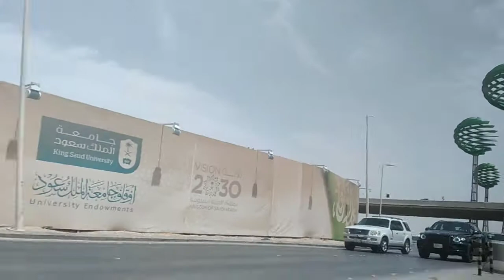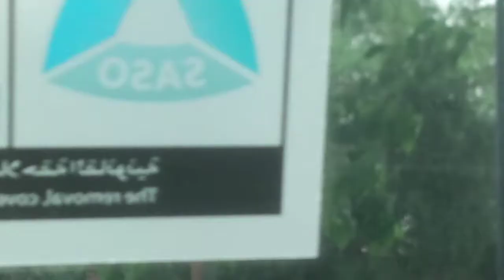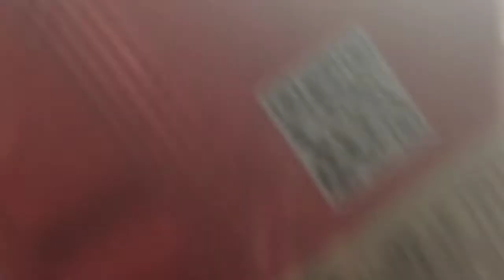GOING SOME WHERE WITH MUSIC LOVER BUWAN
tara gala tayo sa KING SAUD UNIVERSITY HOSPITAL my treatment